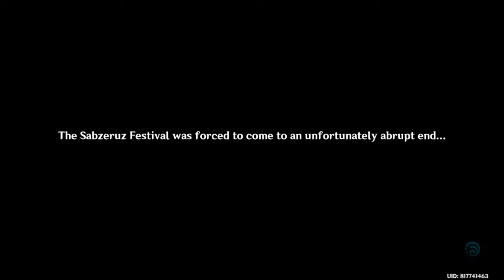Genshin Impact - Archon Quest - Chapter III: Act II - The Coming Of The Sabzeruz Festival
Archon Quest: The Morn a Thousand Roses Brings
Chapter: Chapter III - Act  II
Location: Sumeru City, Sumeru
Sub: The coming of the Sabzeruz Festival
Goal:
* Go to Sumeru City
* Find Dunyarzard
* Go to Dunyarzard's arranged accomodation
* Go to the appointed place and talk to Dunyarzard
* Follow Dunyarzard
* Return to the nearby quarters
* Escape within the time limit
* Take Dunyarzard somewhere nearby and rest
* Go to the Grand Bazaar and see the Dance of Sabzeruz